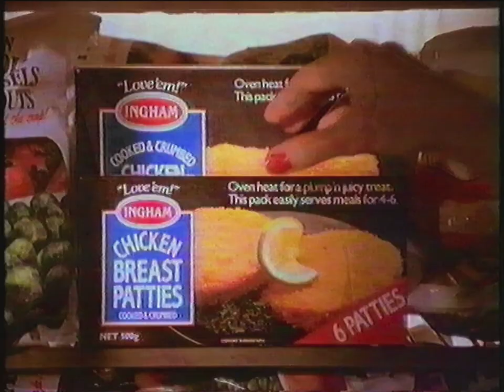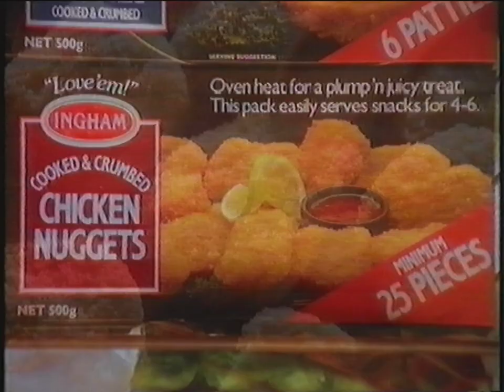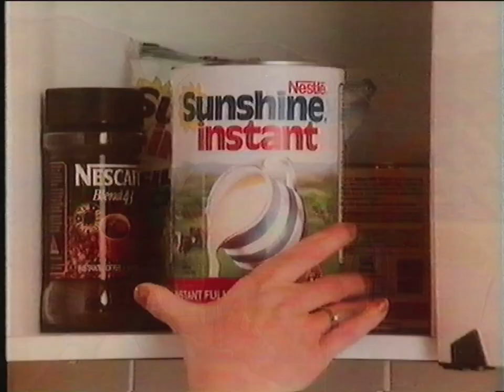Classic VHS Adverts #6 (Australian TV)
A collection of random VHS adverts i have recorded from tapes i have laying around. All adverts are what use to be on Australian tv ranging from around 1980s  to the 2000s.